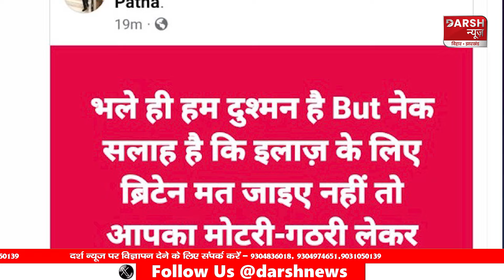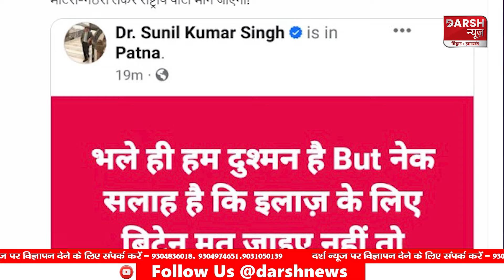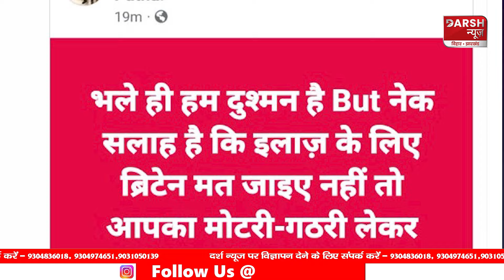RJD ने CM Nitish को विदेश यात्रा पर निकलने से पहले दी नेक सलाह, बता दी सहयोगी की मंशा !